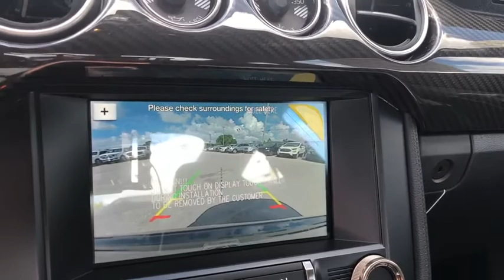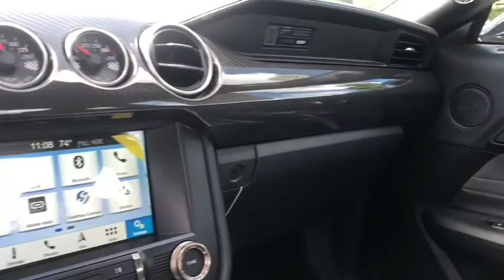2019 Ford Mustang Miami, Kendall, Miami Gardens, North Miami Hialeah FL K5552936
Shadow Black New 2019 Ford Mustang available in Miami, Florida at Metro Ford Miami. Servicing the Kendall, Miami Gardens, North Miami, Hialeah, FL area.
2019 Ford Mustang Shelby GT350 - Stock#: K5552936 - VIN#: 1FA6P8JZ2K5552936

Shadow Black 2019 Ford Mustang Shelby GT350 RWD 6-Speed Manual 5.2L Ti-VCT V8